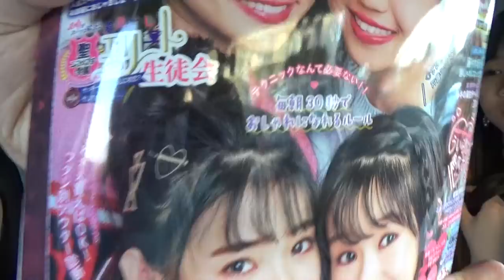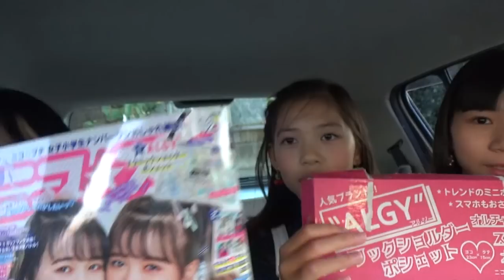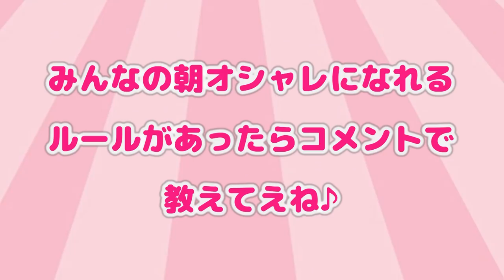【ニコ☆プチ12月号】朝のオシャレのお話。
今回は撮影の休憩時間にニコ☆プチを買ってきたよ！朝のオシャレについてトークしたよ！

【Twitter】→@onemoacyan
【Tik Tok】→tiaraprot